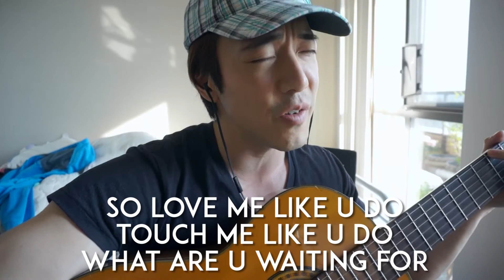Ellie Goulding - Love Me Like You Do Acoustic Cover